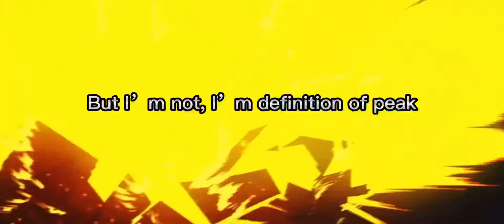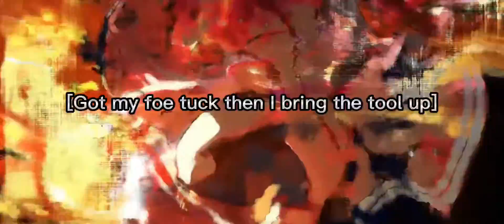GLOW UP (￼Tengen AMV) ￼